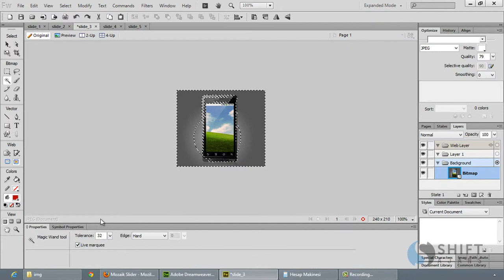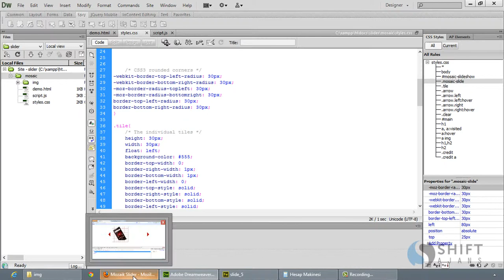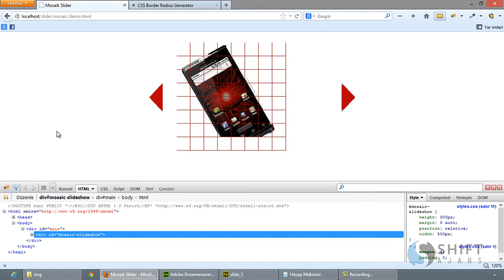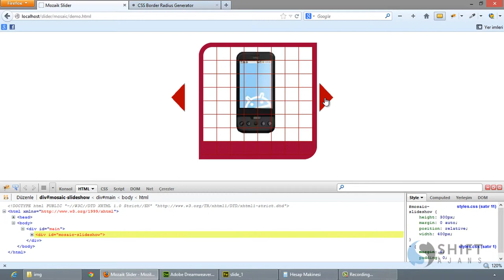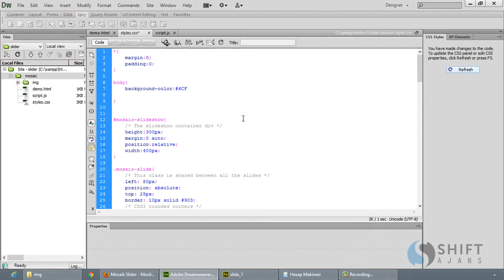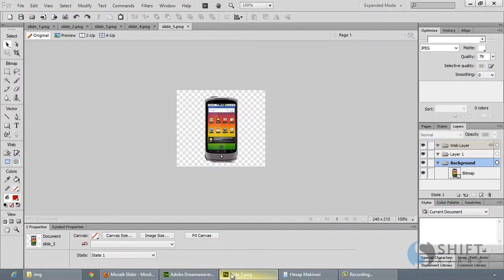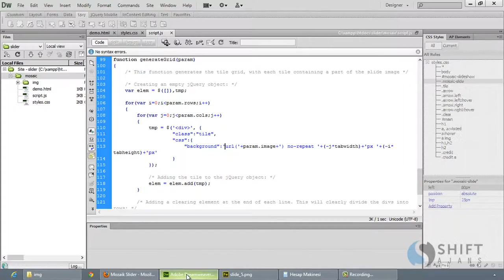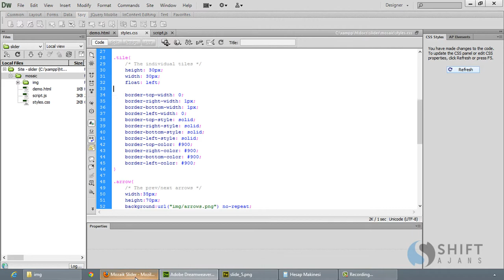03 Mozaik Slider 2